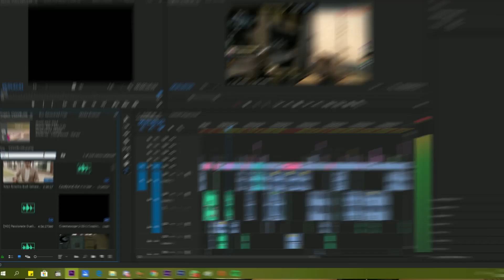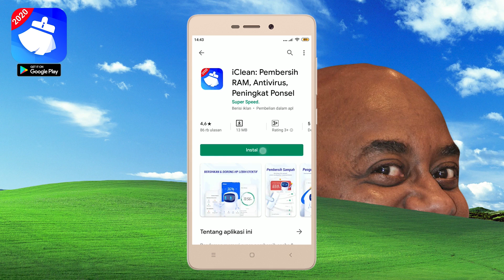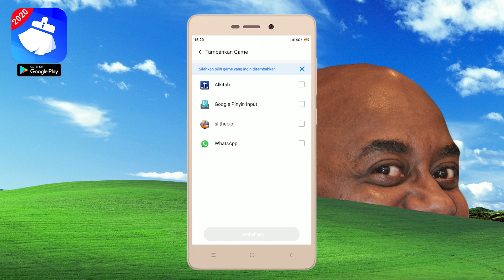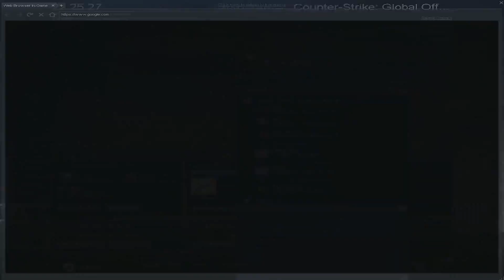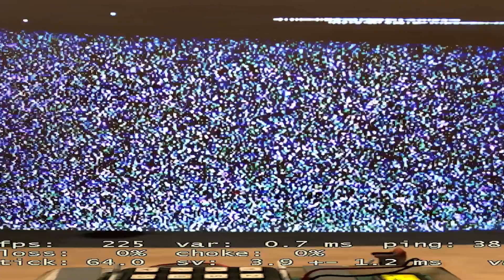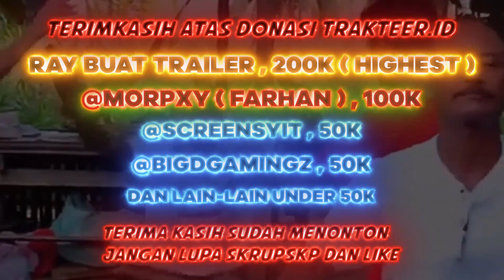Gaming Absurd - CS:GOBLOG ( CSGO )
- @teddyjnthn ( Personal )
- @morpxy ( Farhan )
- @xkyriz ( Rizky Saputro )
- @_apieceofshit.000_ ( Fahmi )
- @farzamahendra ( Parjo )
- @balokkelapa ( Alfian )